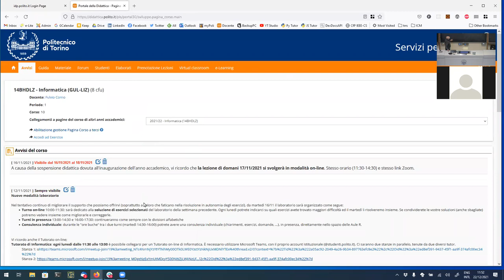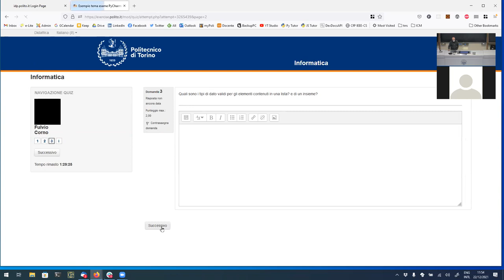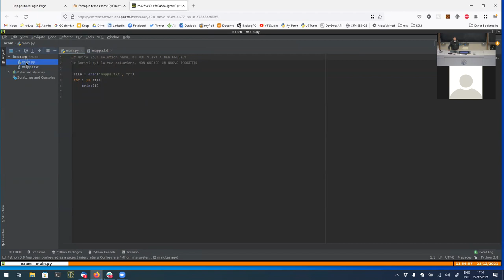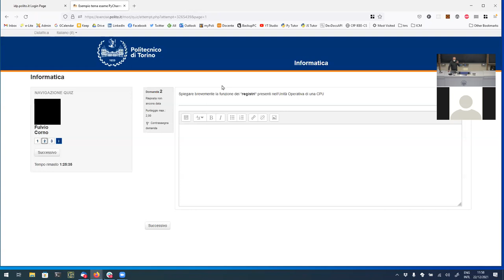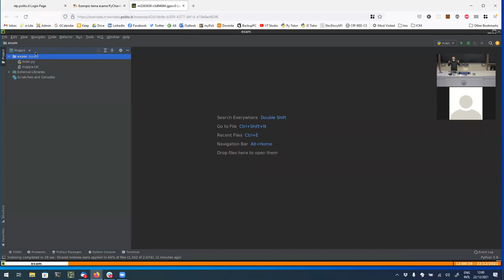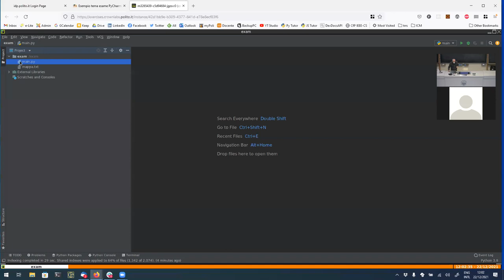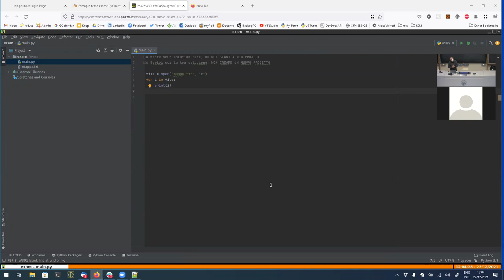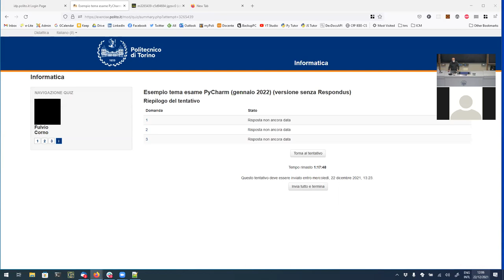Informatica2021-L37a: Introduzione alla simulazione d'esame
Lezione 37, parte A (22/12/2021): Introduzione alla simulazione d'esame.